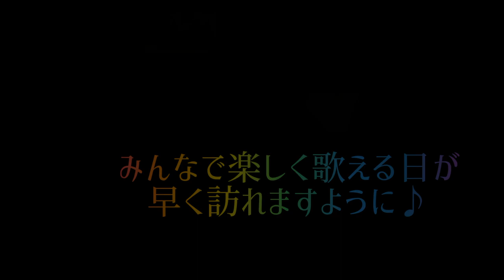コーラス・インフィニ☆ 瑠璃色の地球 - Chorus•Infini☆ Ruriiro no Chikyū（Lazuline Earth）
コーラス・インフィニ☆のみんなで、それぞれの場所から歌いました。集まって歌うことができずもどかしい日々が続いていますが、一刻も早く事態が終息し、みんなで歌える日が来ることを願っています。

作詞：松本隆
作曲：平井夏美
編曲：源田俊一郎

※この2台ピアノ版は、私たちのオリジナルです。

Chorus : コーラス・インフィニ☆
Pf : 菊池大成、横山紘子

タイトルデザイン：角田汐里
制作：湯田佳寿美　諸田彩　天池優里